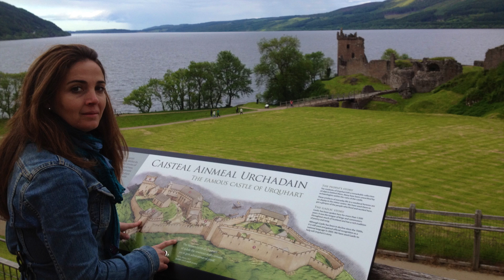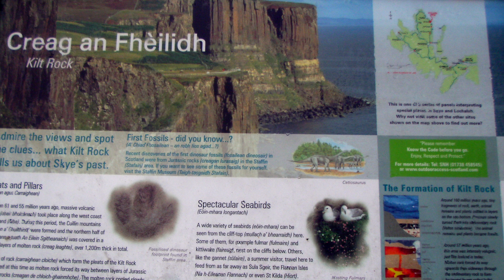ESCOCIA EN FOTOS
Resumen fotográfico de Escocia